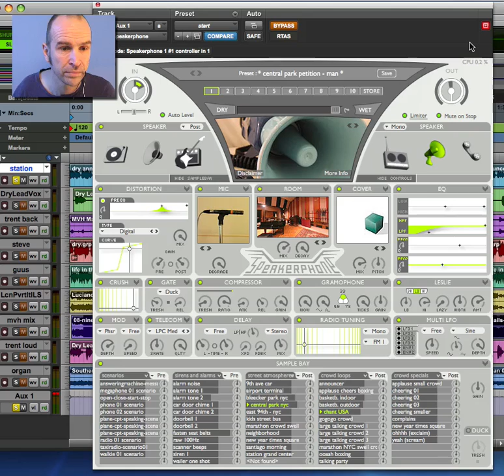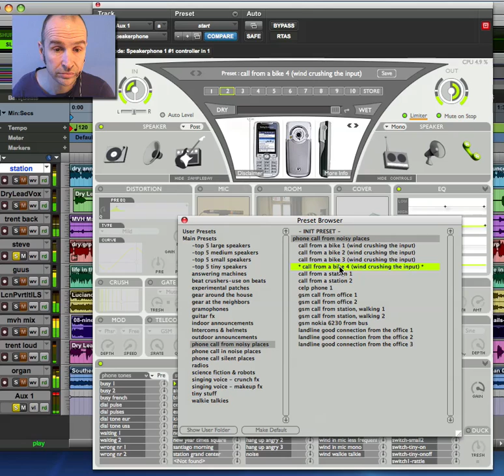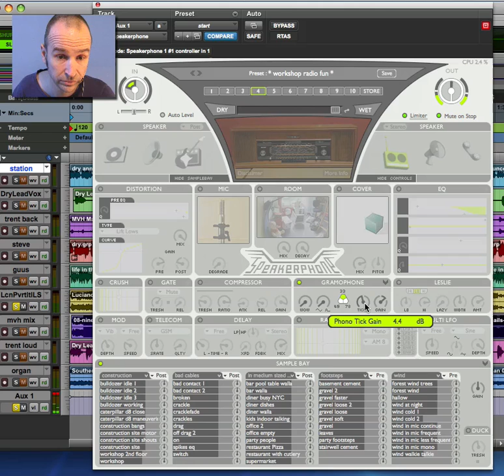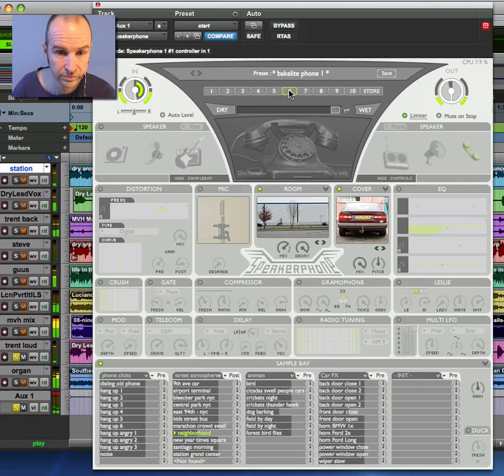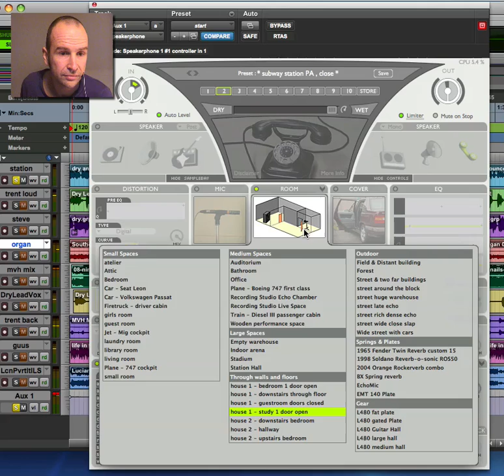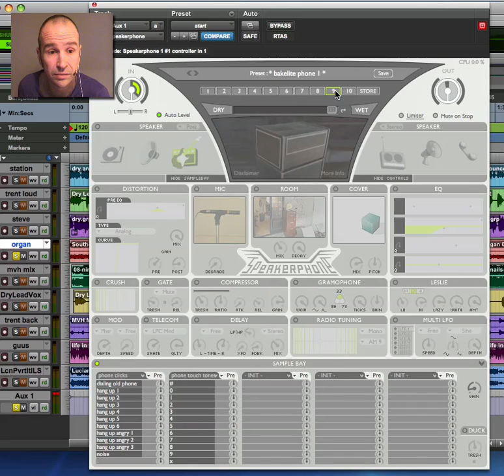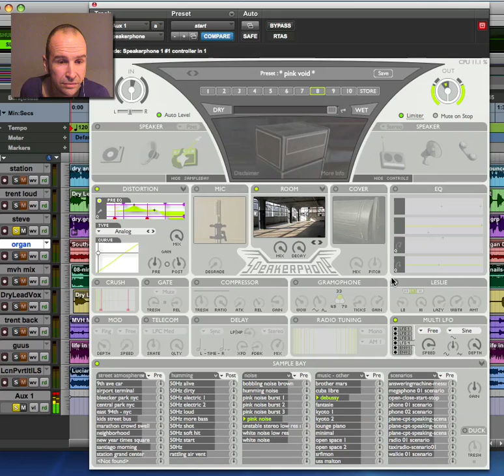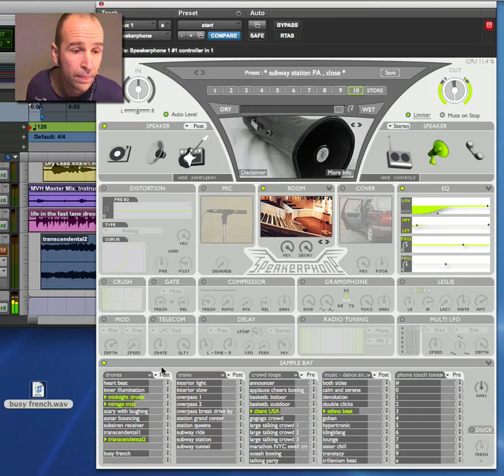Speakerphone 2, a guided tour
A bad GSM connection on a busy sidewalk, a bullhorn with feedback and a helicopter overhead, or a 1952 rockabilly guitar amp in a recording studio live room: The Speakerphone audio plug-in gives you authentic speakers of any size together with their natural environments.

All the walkie-talkies, distant transistor radios, upstairs TV sets, bullhorns, cell phones and guitar cabinets you will ever need. Speakerphone (Mac & Windows) will add dial tones, operator, static, and you can select from a wealth of ambiences on either the caller or receiver's end.

Over 400 speaker impulse responses, 23 microphones, 106 'Covers' (from blankets to car trunks), 53 Altiverb rooms and outdoor spaces, 5 gigabyte of ambiences and sound FX, and 12 DSP modules from Leslie to GSM compression, conveniently presented to you in well over 500 presets.